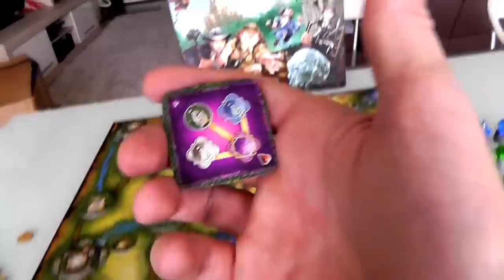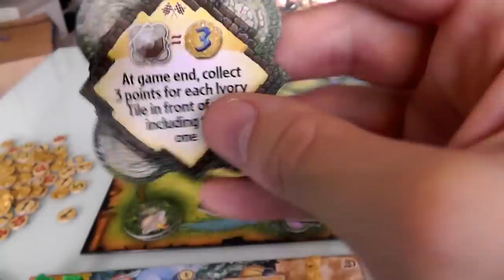Relic Runners Gameplay Runthrough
A video outlining gameplay for the boardgame Relic Runners.